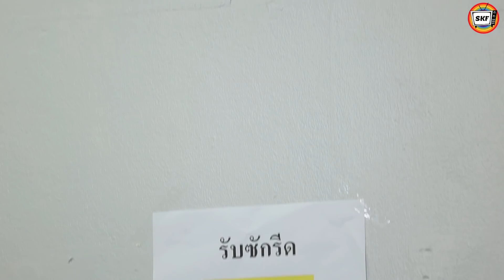รับจ้างซักรีดตัวละ 10 บาท จะมาเช่าชุดไทย 100 ชุดเนี่ยนะ? หนังสั้น | สามโคกฟิล์ม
รับจ้างซักรีดตัวละ 10 บาท จะมาเช่าชุดไทย 100 ชุดเนี่ยนะ?